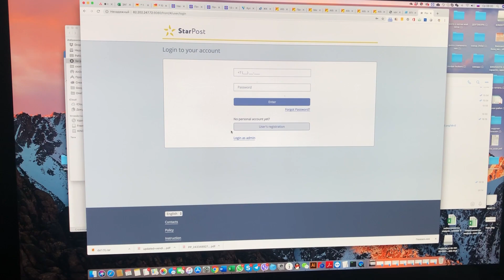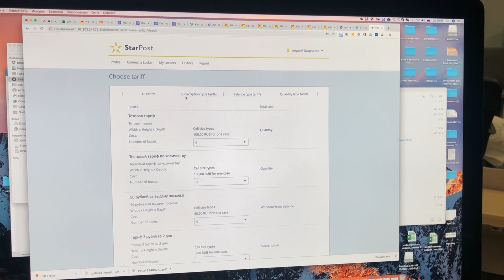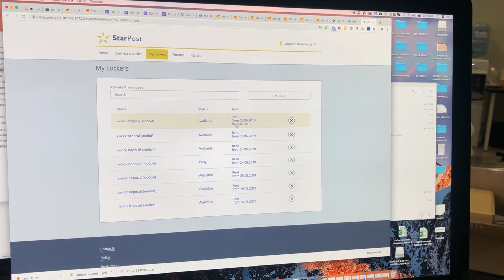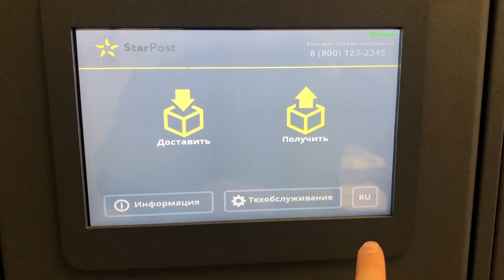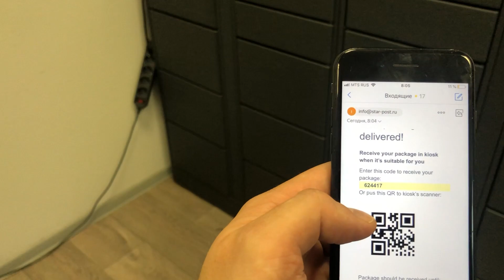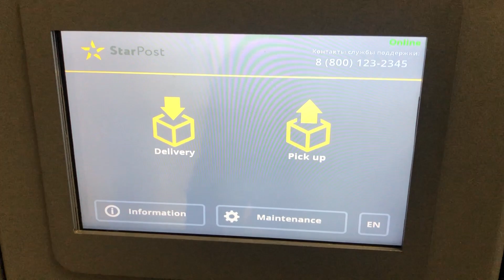New software for parcel lockers